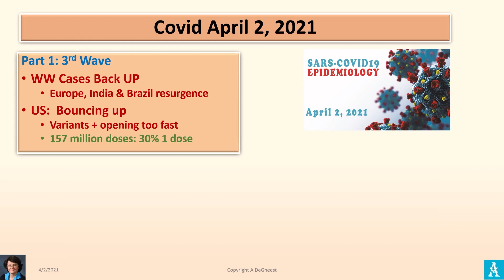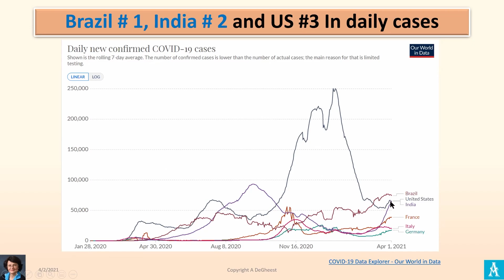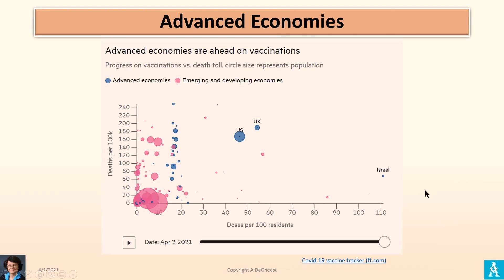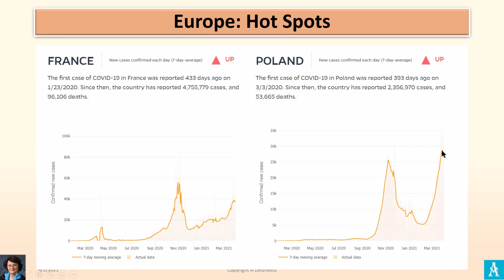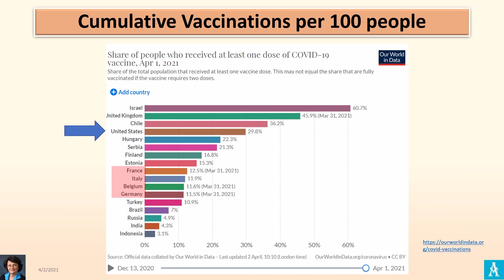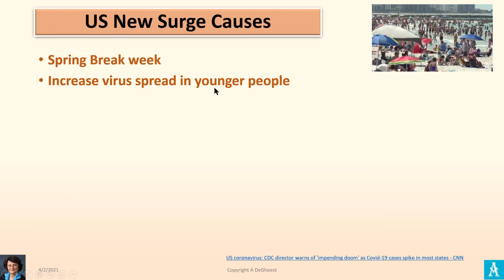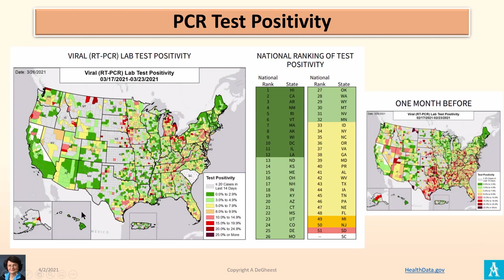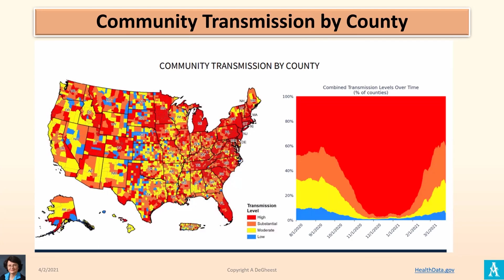US COVID CASES UP 20%, MICHIGAN OUTBREAK, EUROPE 3rd WAVE Part 1 4-2-21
• 3Rd wave explosion in Europe with new lockdowns in France
• Brazil out of control
• US Covid race: vaccination vs variants mutations
• 30% US got at least 1 dose
• New outbreaks in Michigan, New York and New Jersey?

Please share: Covid variants spreading in US, vaccine efficacy, and Long Covid body damage Part 2 4-2-21
• Virus infects mouth and saliva glands longer than nose
• Covid Variants spreading in US compromise vaccine protection
• Killer T cells and antibodies protective mutations
• Crippling effects Long Condi: damage heart, pancreas, liver

Check my Topic keyword search for video from 6-26 to 4-2-21

This biweekly update of the  COVID-19, pandemic is narrated by Anne DeGheest. She is leveraging her healthcare network and access to experts with the latest scientific data and publications to paint a reliable picture of the virus' evolution and how it will impact us.